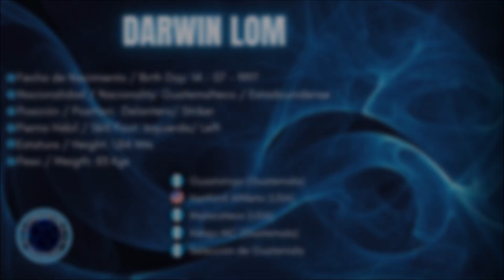Darwin Lom #14 // Delantero - Striker // 2023